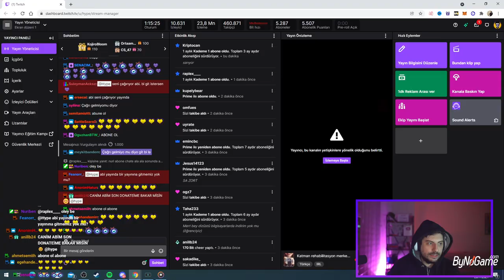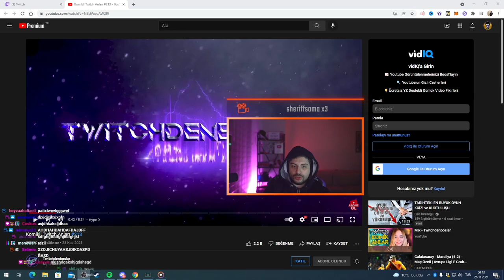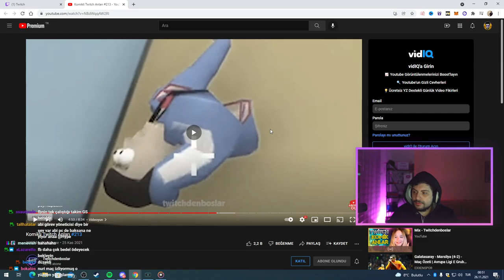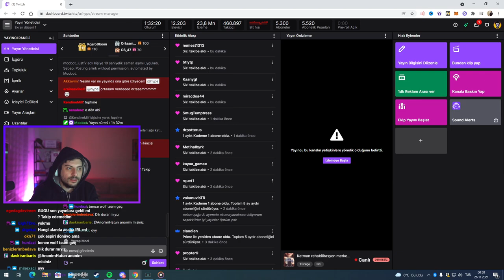HYPE | Komikli Twitch Anları #213 VİDEOSUNU İZLİYOR! | Twitchdenboslar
⭐ Kaldırılmasını istediğiniz videolar için 'Telif Atmadan' Bana Ulaşbilirsiniz!